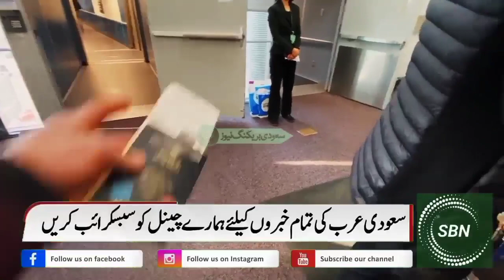Saudi Arabia Latest Flight News | Very BigNews For All New Visa And Iqama Holders | KSA Flight News